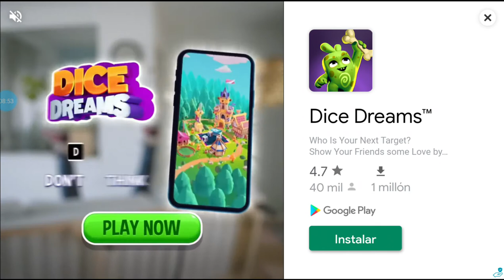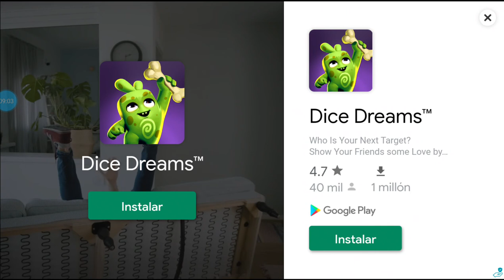el inicio_super bear adventure 1